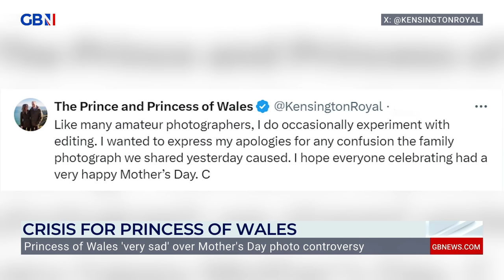Kate 'under intense pressure' and in fragile state: Jennie Bond issues 'bullying' warning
Royal Commentator, Jennie Bond, issues a warning of Princess Catherine's vulnerability as she faces backlash from a manipulated photo released on Mother's Day.